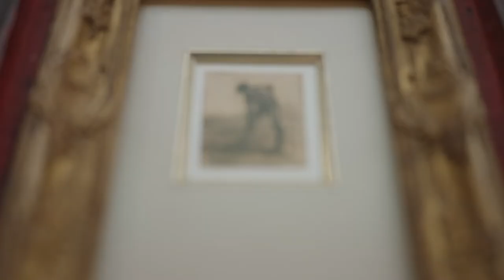MdbK | Unter freiem Himmel. Rosa Bonheur und die Sammlung Bühler Brockhaus in neuem Licht (Trailer)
Anlässlich der Neuinszenierung der Sammlung Bühler-Brockhaus und des 200. Geburtstags der Künstlerin Rosa Bonheur präsentiert das Museum der bildenden Künste Leipzig eine Auswahl frühimpressionistischer Werke. In der Kabinettausstellung werden Korrespondenzen zwischen Vertreter*innen der „Schule von Barbizon“ und der französischen, deutschen und amerikanischen Malerei und Grafik des 19. und 20. Jahrhunderts gezogen.  Unverkennbar ist, wie sich sowohl die deutschen wie auch die amerikanischen Maler*innen an französischen Vorbildern orientieren.

Die Ausstellung vereint Meisterwerke u. a. von Rosa Bonheur, Claude Monet und Théodore Rousseau aus der Sammlung Bühler-Brockhaus mit Leihgaben der Terra Foundation for American Art, Chicago, der Hamburger Kunsthalle, der Bremer Kunsthalle und dem Nordfriesland Museum. Nissenhaus Huseum sowie Gemälden und Zeichnungen aus dem Bestand des Museums.

UNTER FREIEM HIMMEL. ROSA BONHEUR UND DIE SAMMLUNG BÜHLER-BROCKHAUS IN NEUEM LICHT
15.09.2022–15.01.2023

Trailer: Daniel Remler